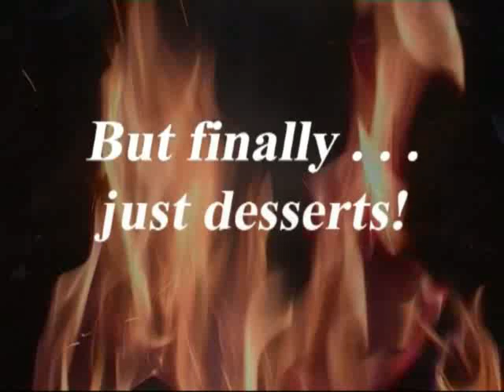Don Giovanni Trail 4 1